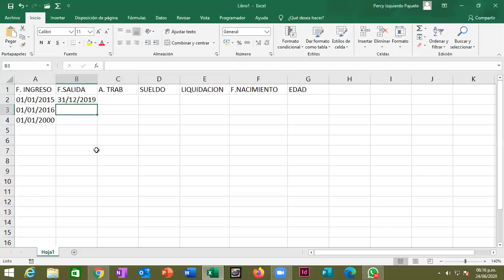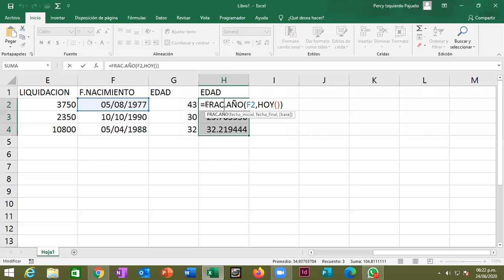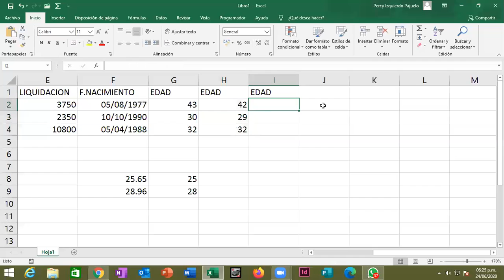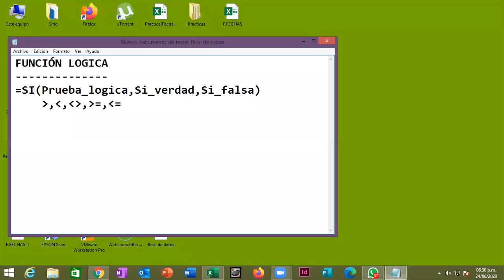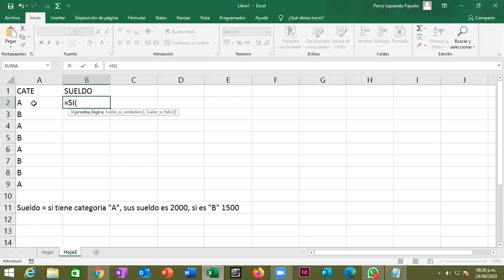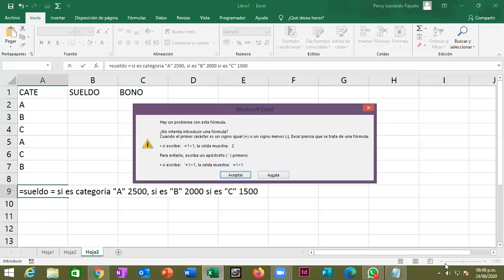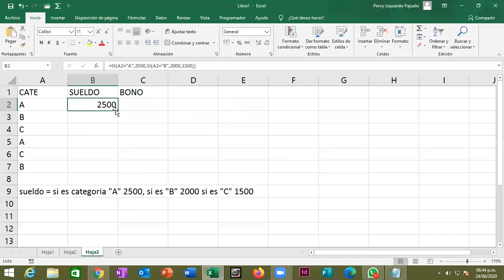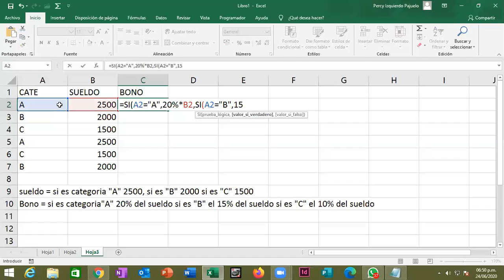Reunión 1 Excel I